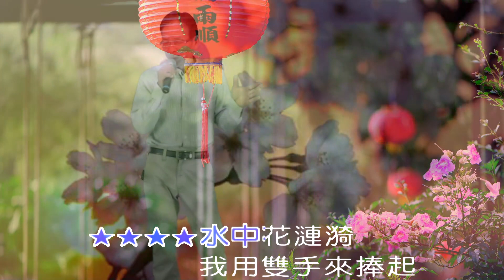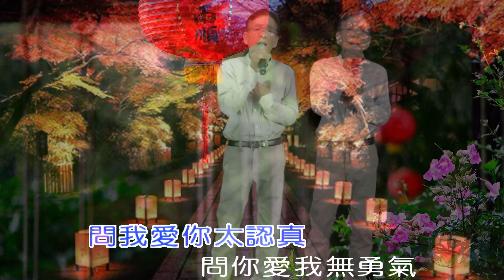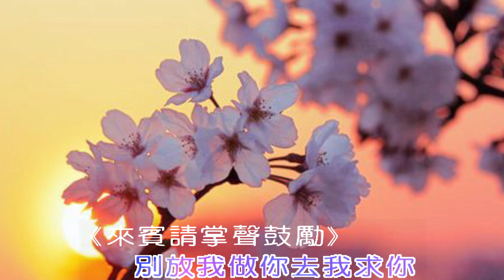將林音樂歌唱班 潮州週四下午班 第十一期成果發表 - 陳中信 - 刀馬旦